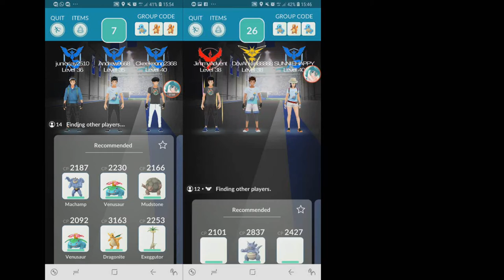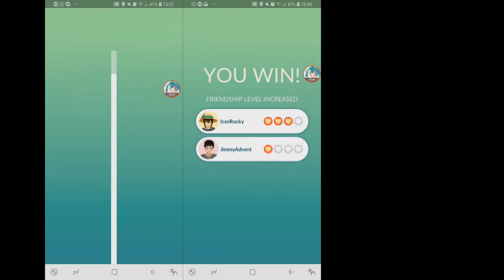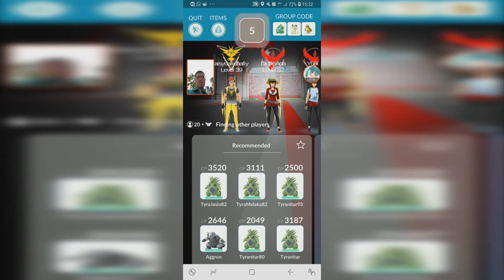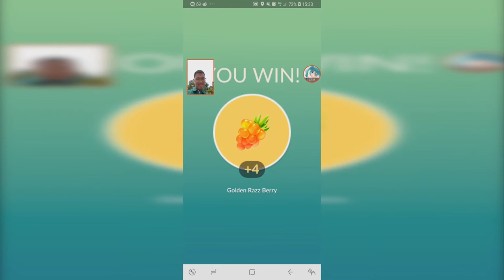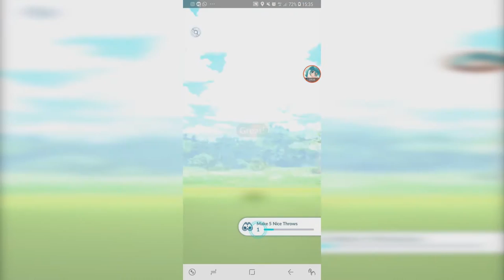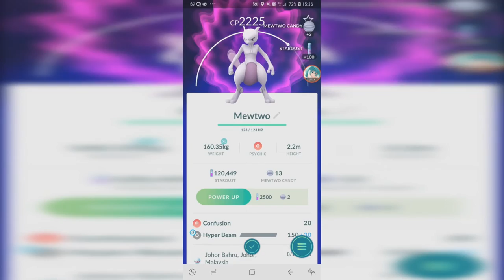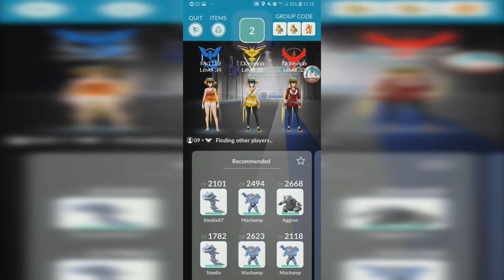Regirock and Mewtwo Raids 【Pokemon GO】#133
The third Regis, Regirock and another Mewtwo raid.